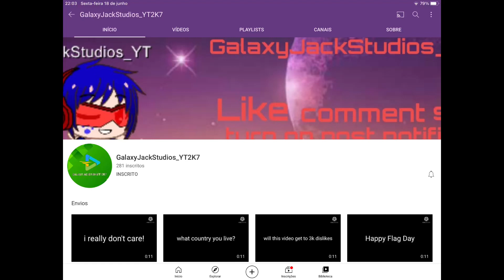Shout-out to GalaxyJackStudios_YT2K7